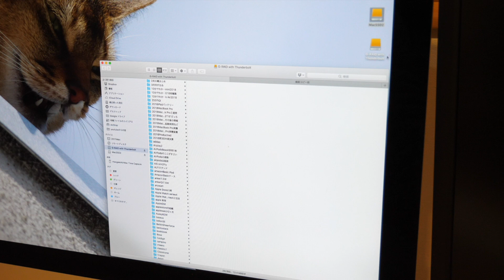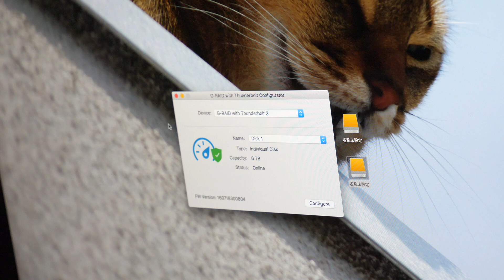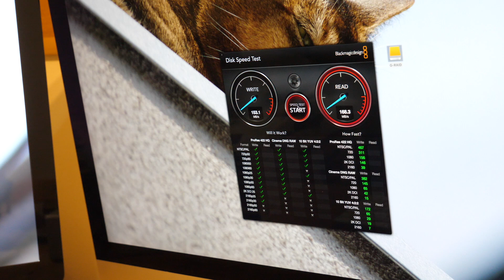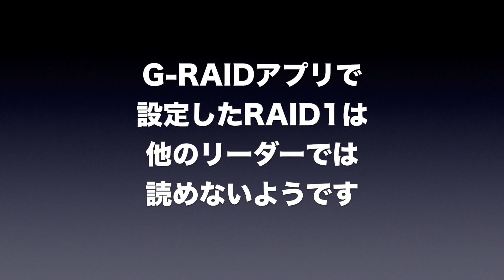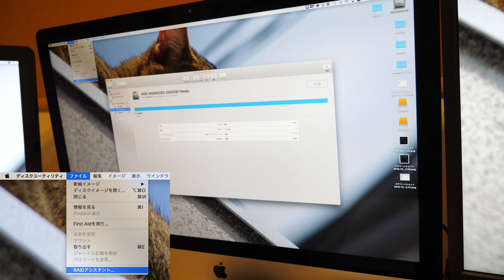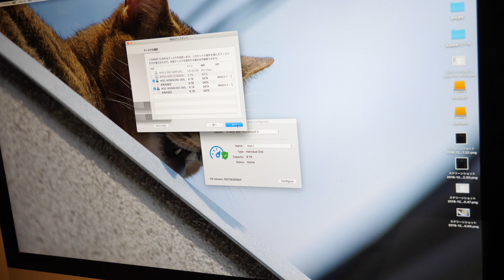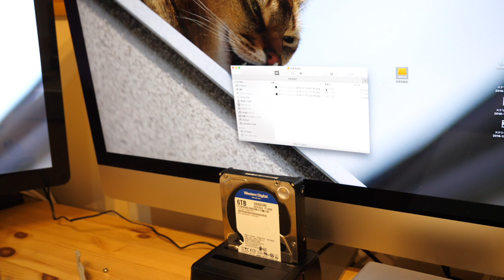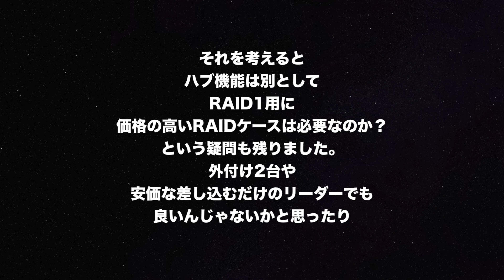１年経過G-RAIDの内蔵HDDの交換・iMacでRAID1ミラーリング運用。注意点も発覚！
作業終了ファイルの保存に使っているG-TechnologyのG-RAID with Thunderbolt 3ですが、RAID1ミラーリングでの運用です。
１年で動画ファイルの保存がいっぱいになったので中のHDD２基を交換することにしました。
交換してみると設定時の注意点というか落とし穴が発覚しましたので動画にまとめておきます。

‹登場した製品›
G-Technology(HGST) G-RAID Removable Thunderbolt 3 USB-C 外付けハードディスク12000GB
Wavlink HDDスタンド
WD HDD 内蔵ハードディスク 3.5インチ6TB WD Blue WD60EZRZ-RT SATA3.0 5400rpm 2年保証

動画編集
iMovie
G-RAIDwithThunderbolt3